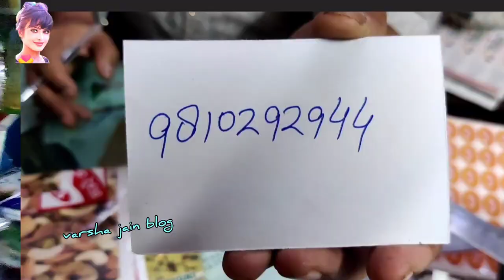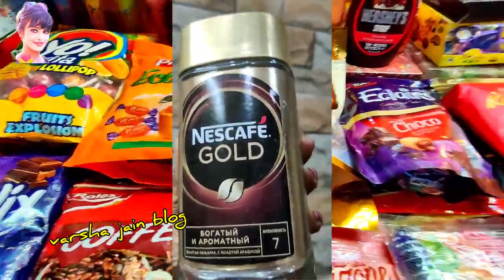भारी डिमांड पर गली बताशे वाली की नई वीडियो में जानें घर और व्यापार के लिए सामान के रेट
I Am Varsha Jain, an ACTOR , MODEL , SINGER , DRESS DESIGNER , JEWELLERY DESIGNER , SOCIAL WORRKER , ARTIST , INFLUENCER and LOVE COOKING and TRAVELLING